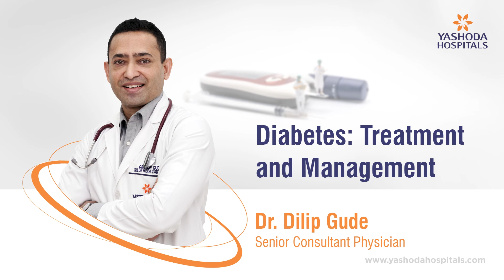Diabetes: Treatment & Management | Yashoda Hospitals Hyderabad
Diabetes is a chronic disease that occurs when the pancreas does not produce enough insulin or the body cannot effectively use the insulin produced, resulting in hyperglycemia (high blood glucose concentration).

Dr. Dilip Gude, Senior Consultant Physician, Yashoda Hospitals, discusses the latest treatment options and advanced guidelines in the treatment of diabetes.